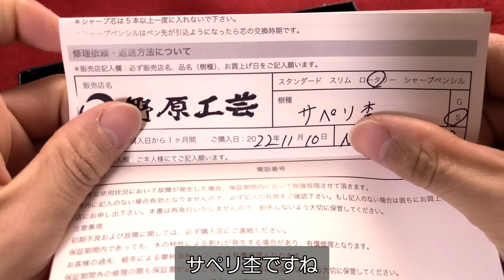野原工芸ボールペン・ロータリー サペリ杢の紹介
野原工芸の木のボールペン・ロータリーの紹介です。
樹種は限定品のサペリ杢です。

現在、オンラインストアでの販売は年2回となっています。

□質問やリクエスト、随時受け付けています。
コメント欄かメールでお願いします。

「紅茶とクッキー」
MATSU 様